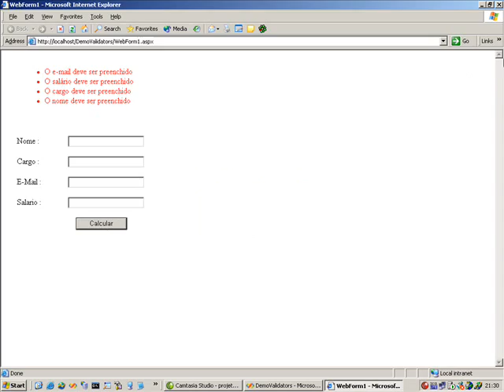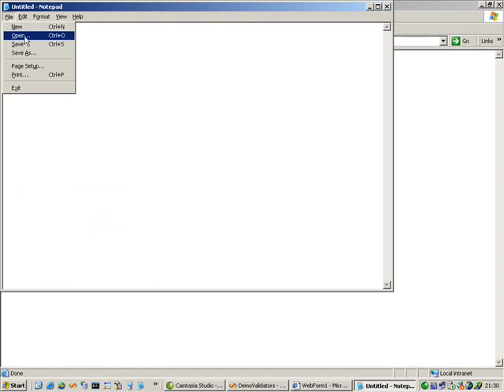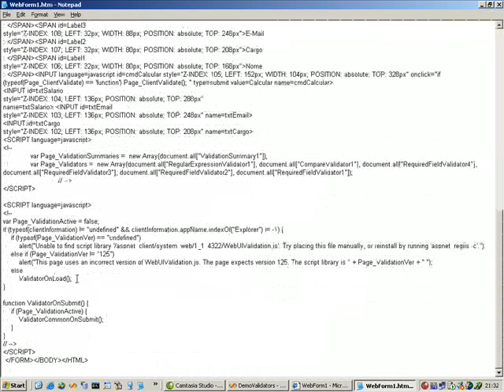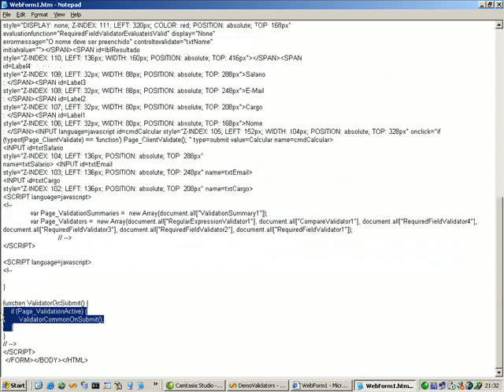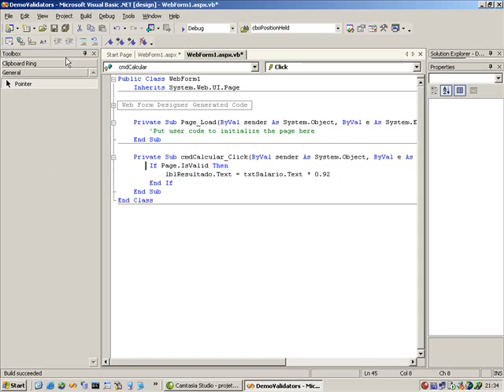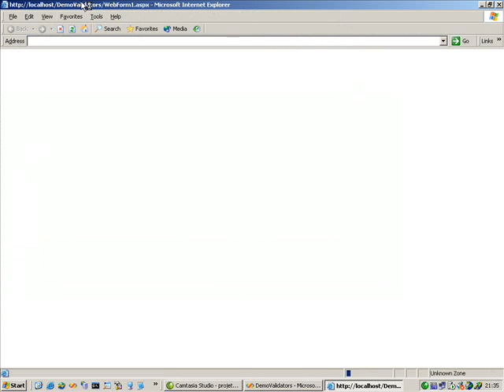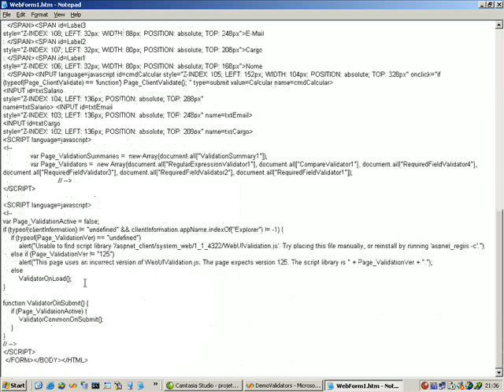Garantindo que os validadores protegem a página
Veja como o mal uso dos validadores pode resultar em uma invasão do seu site, descubra como essa invasão é feita e como se proteger dela